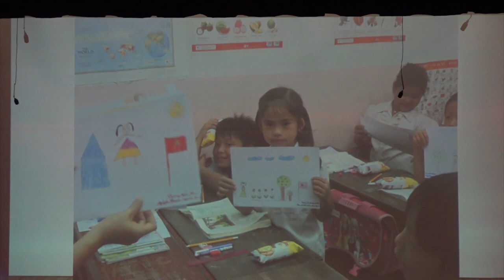VATV | Chương Trình Nhạc Thính Phòng Hương Xưa 2019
05/06/2019
Bích Phượng